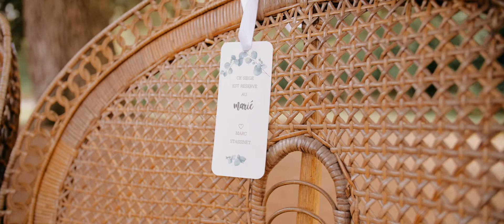Film de mariage au Château de Cambray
Film vidéo de mariage réalisé par Corentin Marquet - vidéaste de mariage - au Château de Cambray à Chartres, Eure-et-Loire (28), France.

Loire Valley Wedding Film - Mariage Vallée de la Loire - Touraine